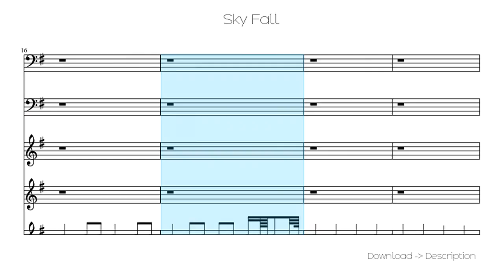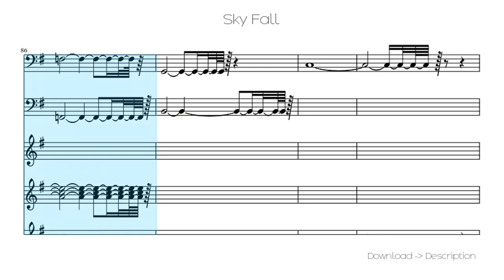🎶 Sky Fall 🎸🎸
Sheet for song: 🎶 Sky Fall 🎸🎸